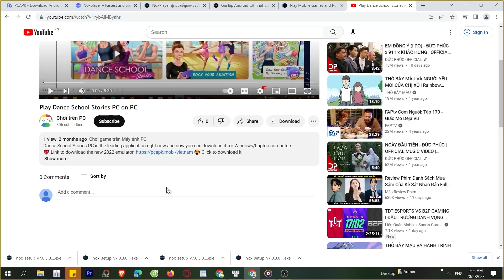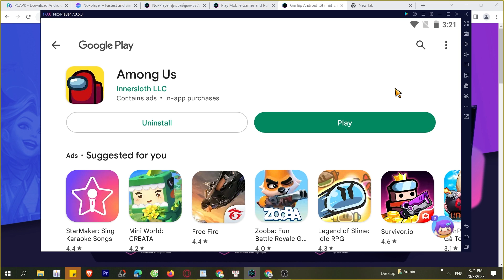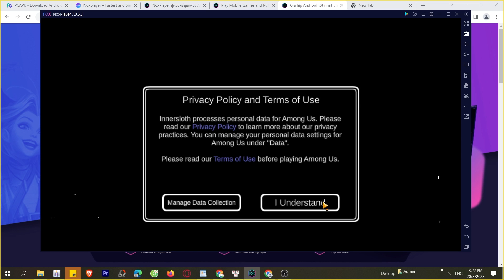Cách tải Among Us trên Máy tính, Laptop, chơi game trên PC Windows mượt 2024 2024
Link tải nè 😘 Among Us trên máy tính Với phần mềm giả lập tốt nhất, bạn có thể chơi trên laptop/ PC windows dễ dàng, bạn có thể tải từ Google Play hoặc là cài đặt file APK lên máy tính

00:00 giới thiệu xxx
00:45 Tải giả lập cho xxx
01:25 cài đặt giả lập
1:45 mở giả lập
2:08 tìm kiếm xxx
02:41 tải xxx PC
03:44 mở và bắt đầu chơi xxx PC